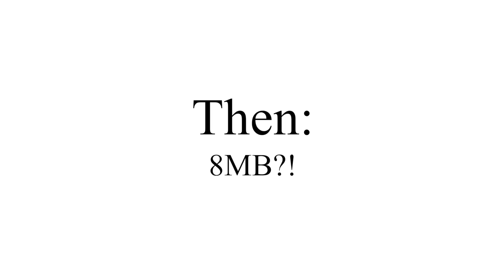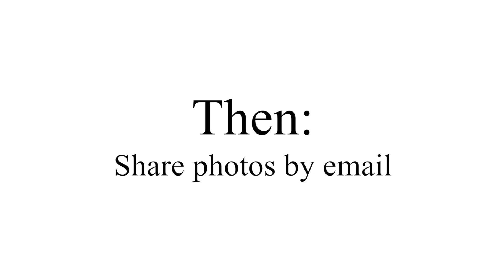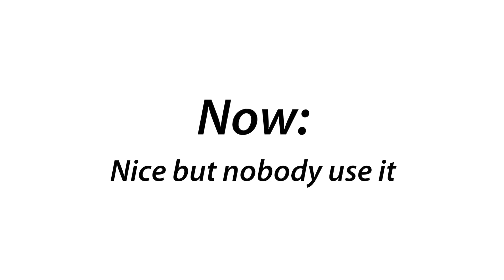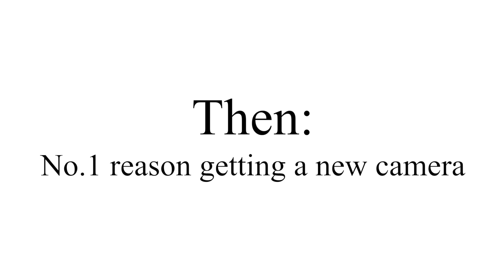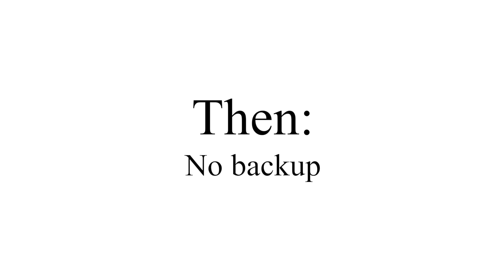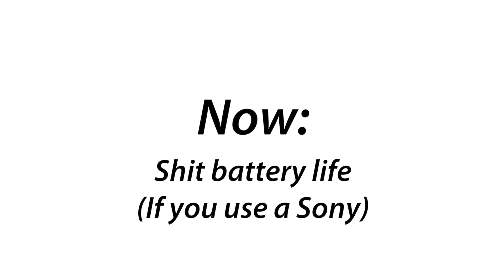Digital Photography: Then and Now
Everything has evolved so much. looking back, how did we even survive with 2-megapixels?

Previous video:
Do You Need A Cine Lens?

Next video:
Canon 80D vs Sony a6300 - Hands On by Kai W

Have a question for the DRTV crew?
tweet